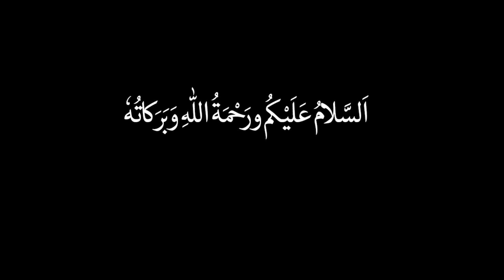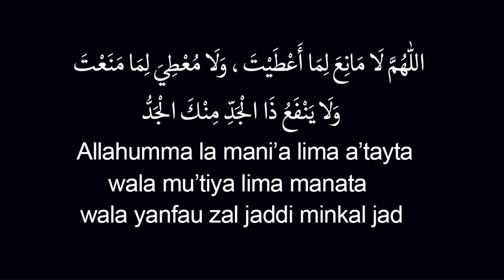Dua After Any Namaz | Beautiful Message | Charagh Jannat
Assalamualaikum dosto aur behno is video main namaz ke bad ki dua bayan ki gai hai.